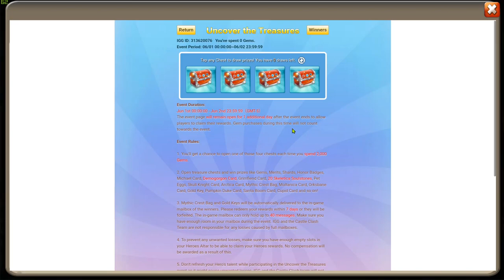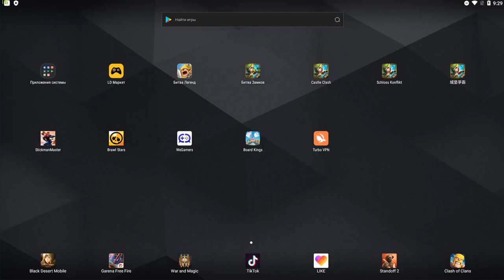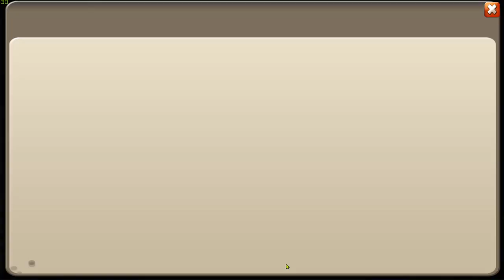НОВЫЕ ВИДЫ ПАКЕТОВ \ ХАЛЯВА \ НОВОЕ НАКОПЛЕНИЕ И ФОНТАН \ БИТВА ЗАМКОВ \ CASTLE CLASH